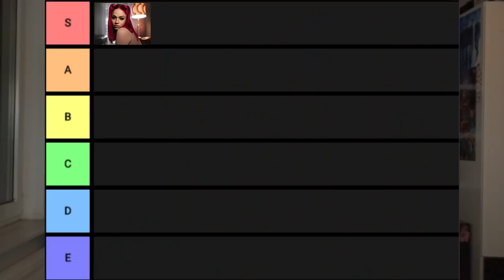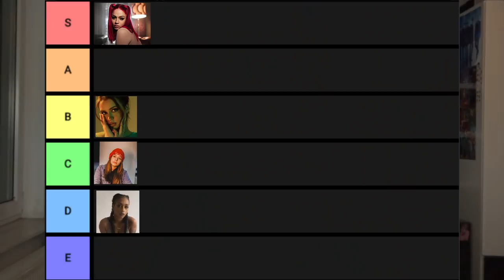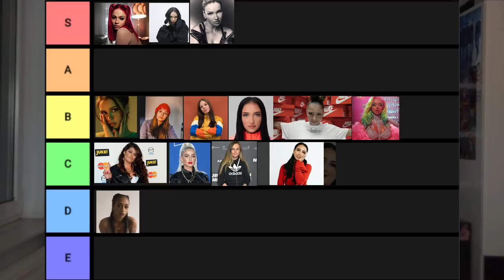ICH RANKE ALLE DEUTSCH RAPPERINNEN 😳 mit Shirin, Katja, Loredana, Liz, Juju, Nura, badmomzjay uvm!!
Lasst mir unbedingt Feedback zu diesem neuen "Format" da! Wollt ihr mehr solcher Videos?
Was soll ich als nächstes Ranken?